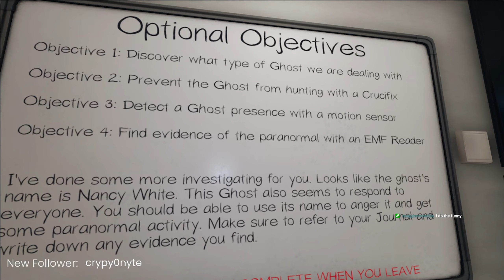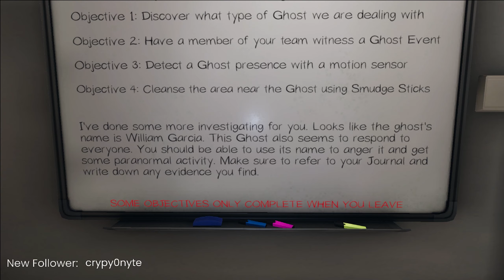So I played phasmaphobia alone on stream...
Decided to play phasmaphobia on stream and it did NOT go well. I am not a big horror game fan and I still did it anyway...